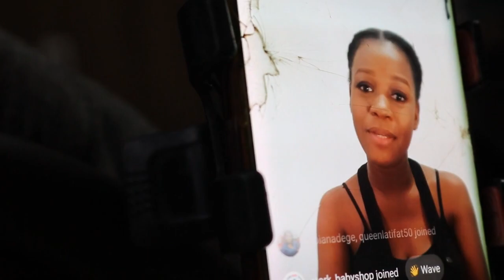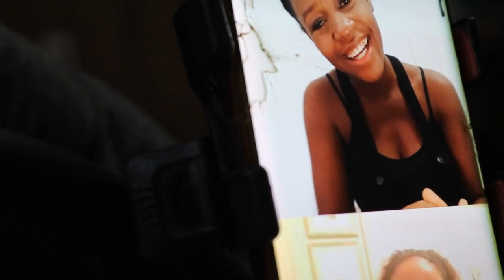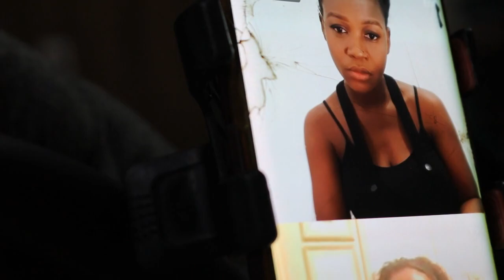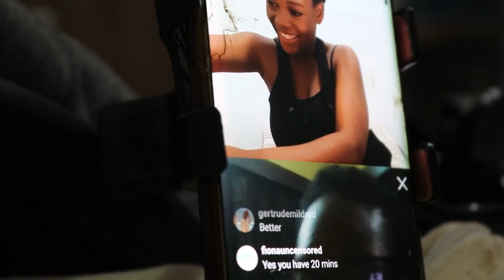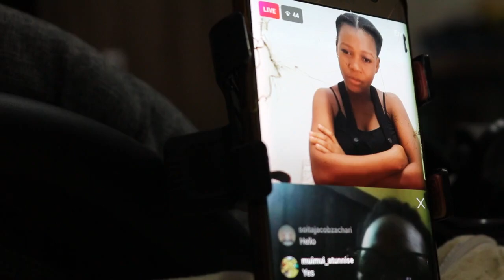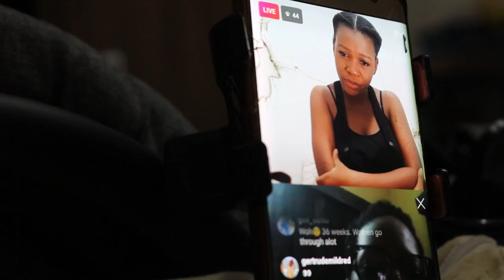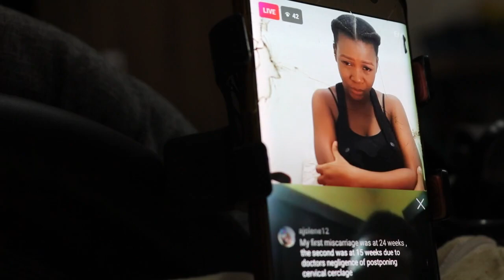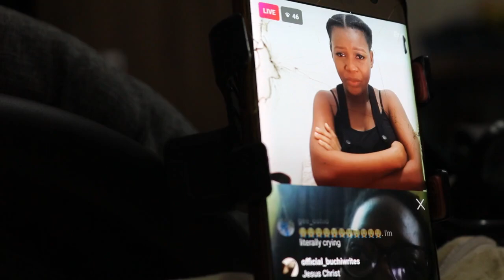Dear Young Wife (IG LIVE EDITION) Season 3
For the new age wives - A place to share, learn and grow.

WATCH  Nadine Ibrahim and Mrs. Akinseye share their touching stories about their experience with infant and pregnancy loss